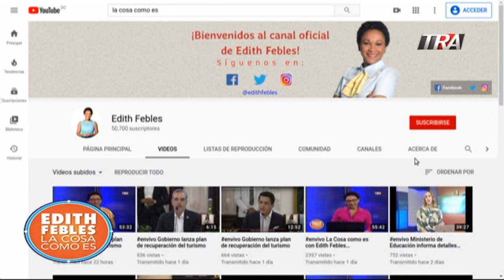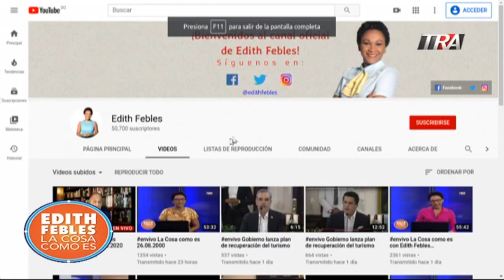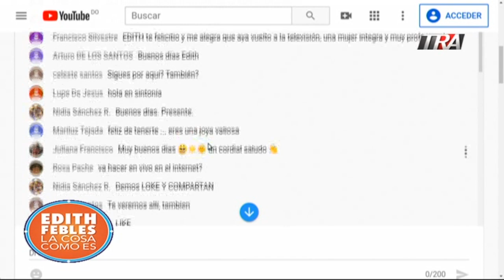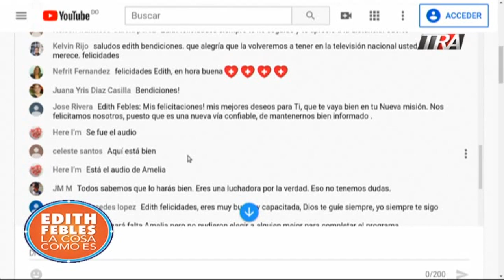Huchi Lora y sus emotivas palabras para Edith Febles y Amelia Deschamps 27/08/20